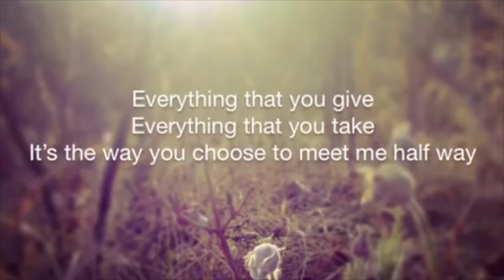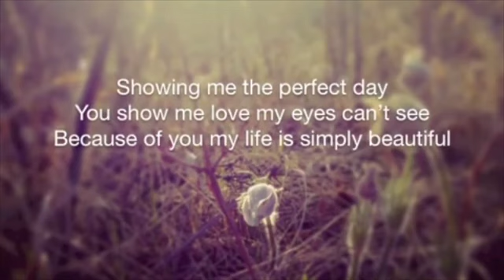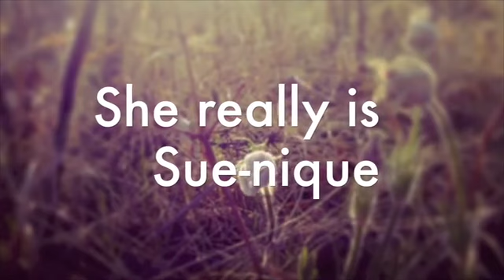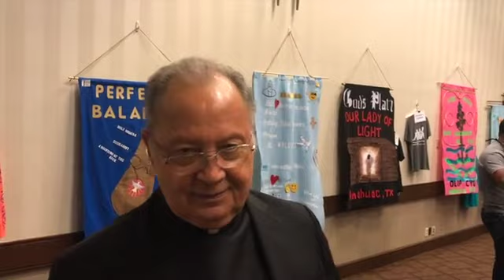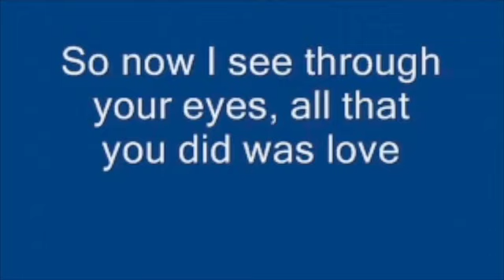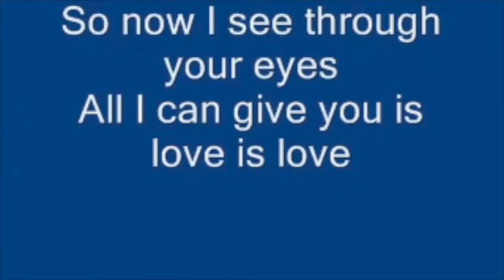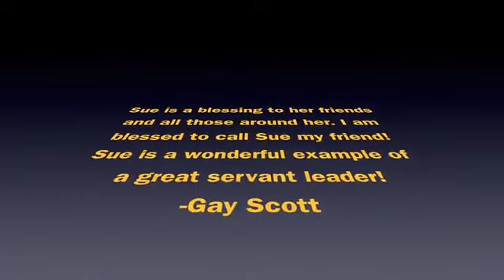Sue Hebert’s 80th birthday